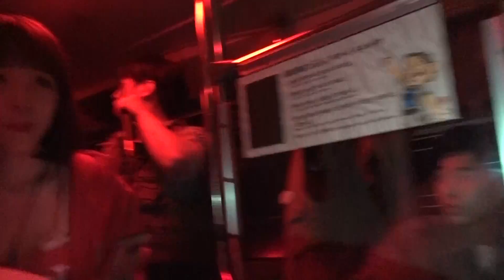좀비떼 출몰의 생생한 현장!! 따라붙는 좀비를 피해라 | 봉준&지여닝 에버랜드 호러 사파리